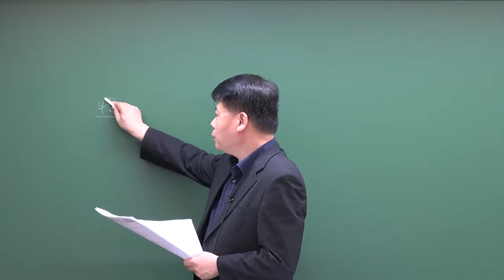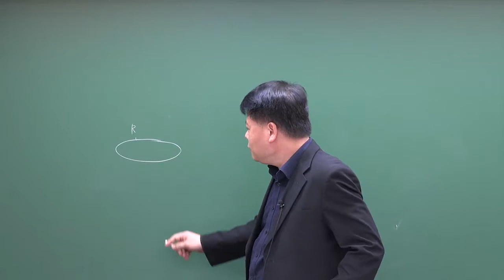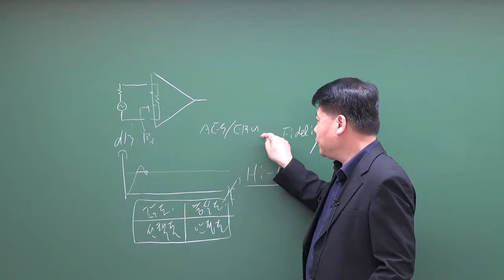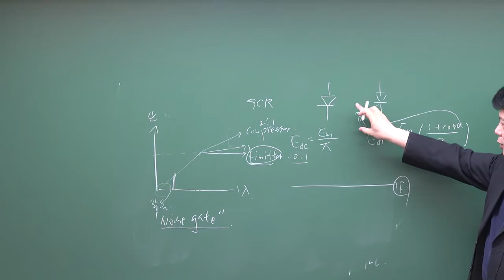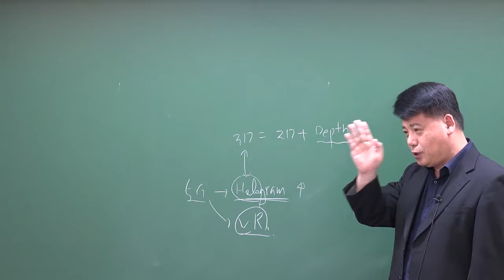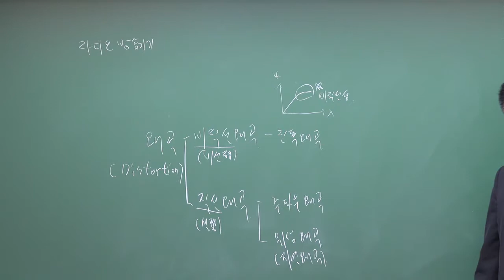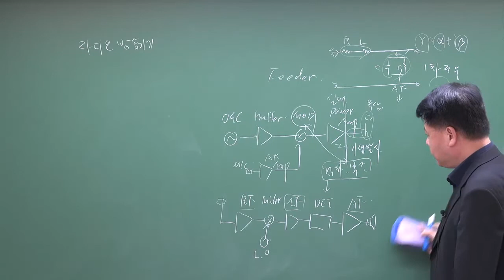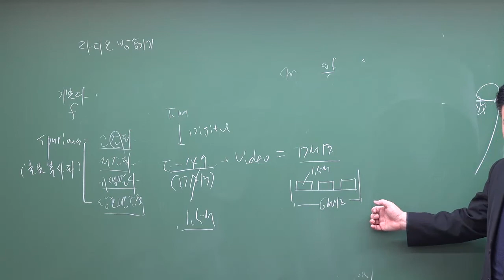[방송통신기사] 방송통신기기 : 방송통신기기 일반, 라디오 방송기기